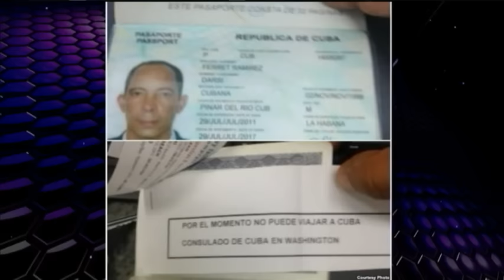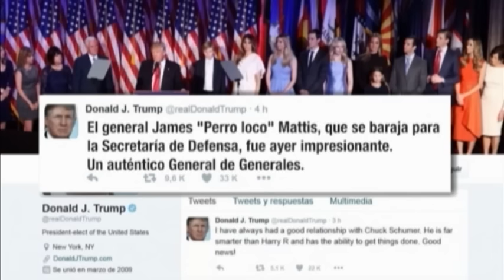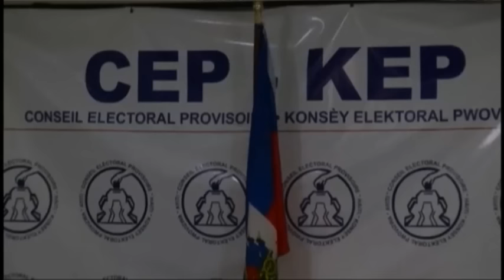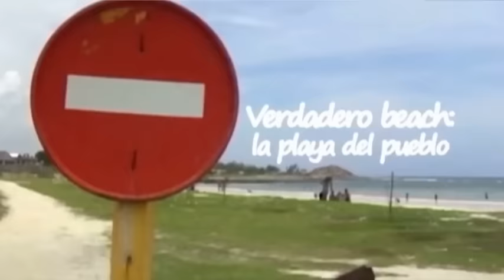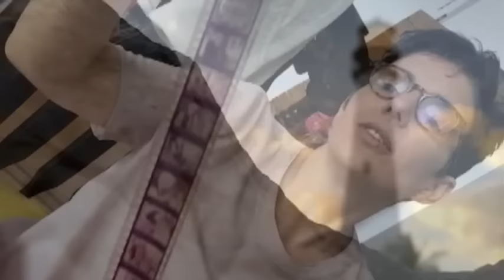Antena Live | 11/18/2016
Antena Live, noticias de Cuba y el mundo, deportes, arte, entretenimiento y reportajes especiales.  Alfredo Jacomino presenta Antena Live, su conexión al mundo.